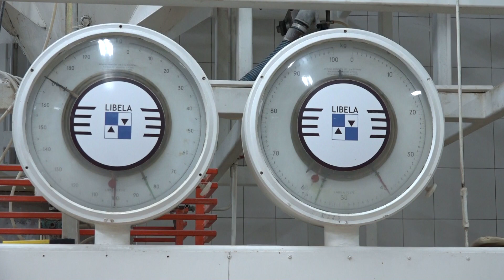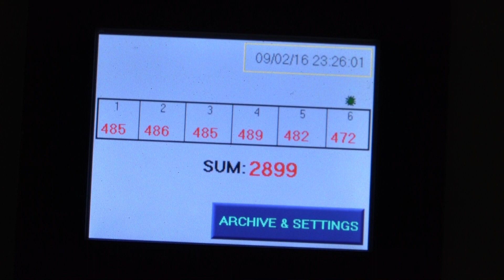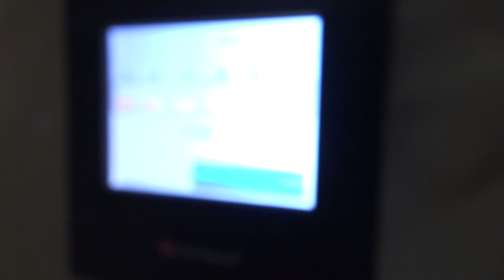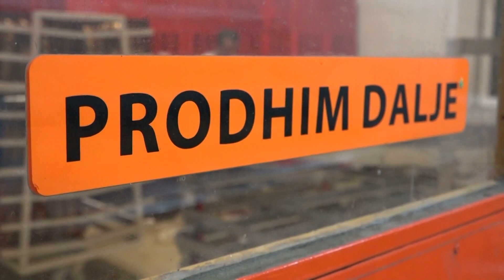EXPO - Fabrika e bukës - Afrim Sadiku RTV TEMA HD